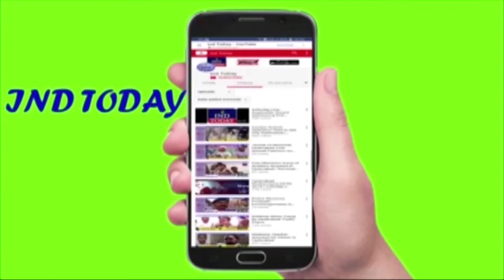Four notorious burglars arrested, remanded to police custody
Four notorious burglars arrested, remanded to police custody by Rajendranagar Police

4tv khabernama today live, Hyderabad Videos, sharpindiansnewspape,  india news hindi, india news urdu, india news channel,  india news today, latest news aaj tak, Google News,